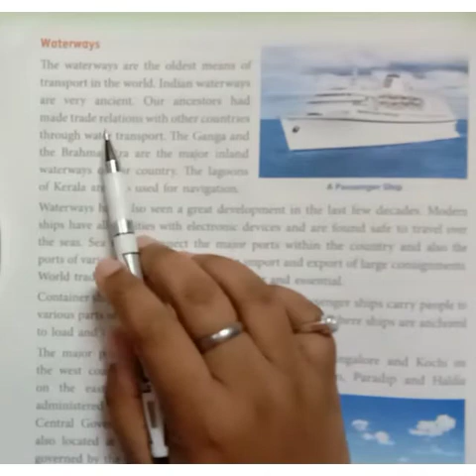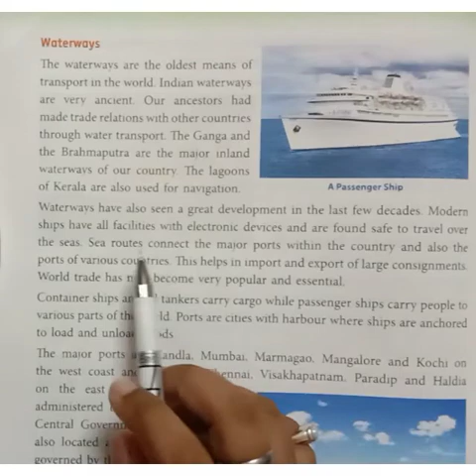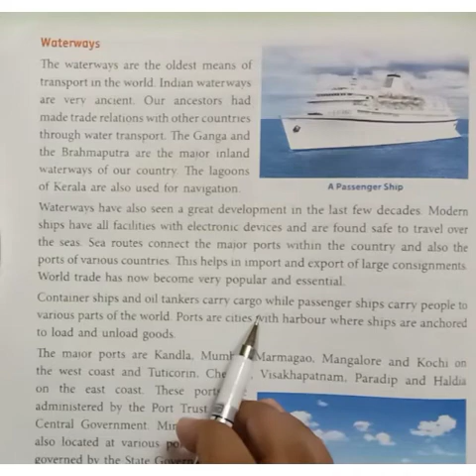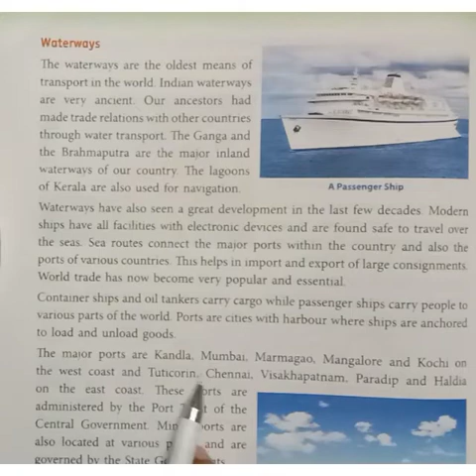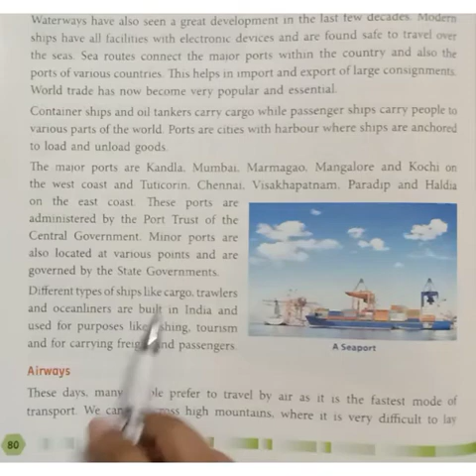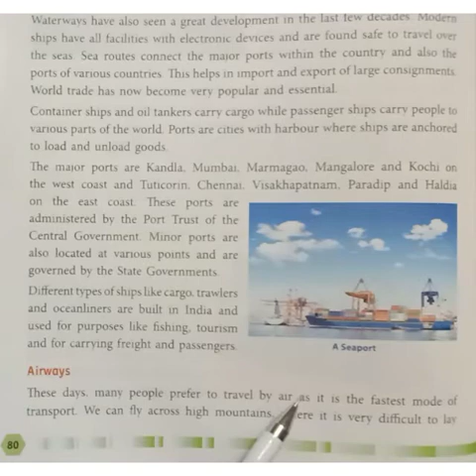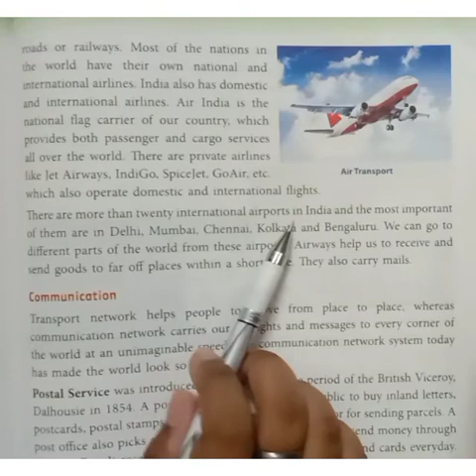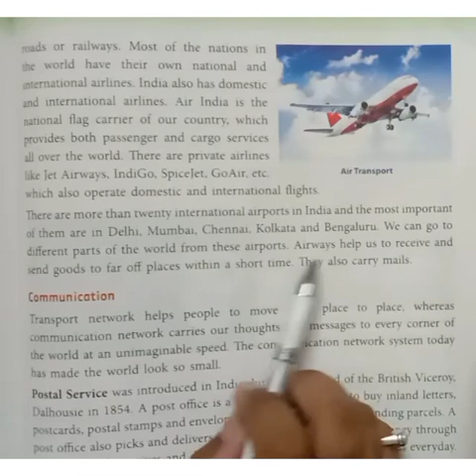Class-4 ch-11 Transport and communication Part4